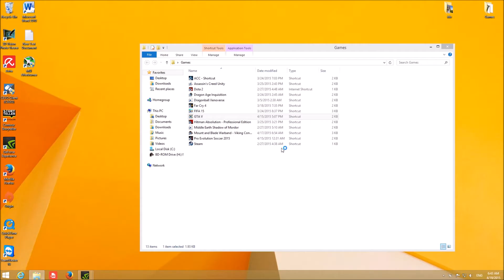GTA V / GIGABYTE GTX 970 4GB / Nvidia Options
Hello,
This is my first time recording a game which I displaying to the internet.
At the country side I getting 45-60 fps(trevor's house.)

My rig:
Intel i5 4440
Gigabyte Nvidia 970GTX 4GB
8GB ram
1 TB

Any suggestions for next video would be much appreciated , Thanks.